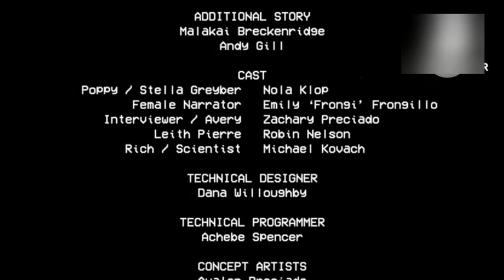Hoggy playtime / final poppy playtime/ Elimina al monstruo azul / final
poppy playtime / Elimina al monstruo azul /

Eliminate the blue monster